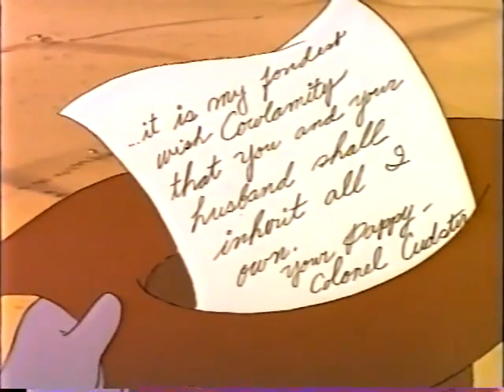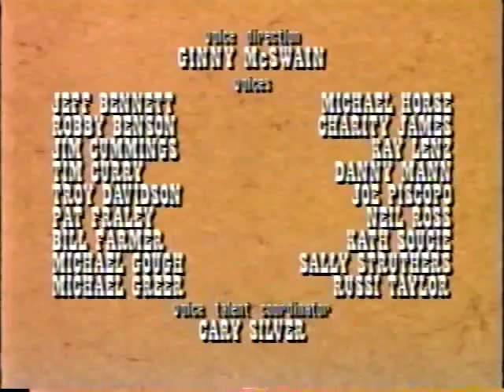Wild West C.O.W.-Boys of Moo Mesa S01E08 - Wedding Bull Blues